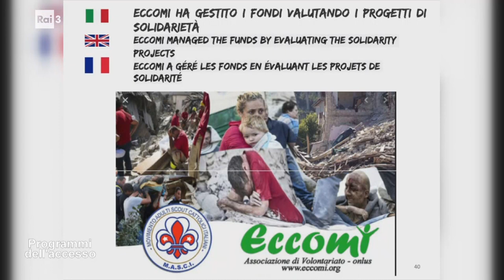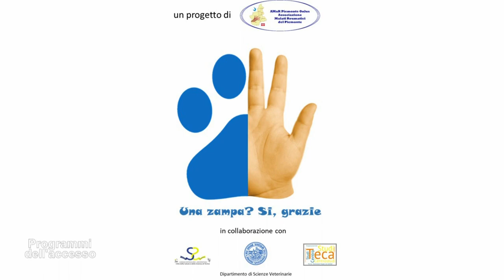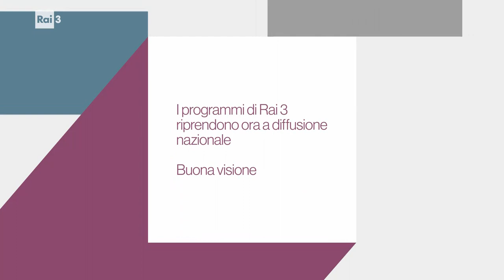I programmi dell'Accesso del 10 giugno 2023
All'interno della trasmissione: Il Corecom Piemonte con Marco Briamonte, commissario Corecom; Tengo al Togo, salute dignità educazione con l'Associazione Tengo al Togo e il Progetto materno infantile; Eccomi lavorare per loro con loro in Togo con l'Associazione di volontariato - onlus Eccomi; Riforma Cartabia separazione ed altre soluzioni alla crisi familiare con l'associazione di avvocati che si occupa del diritto di famiglia; 0-90: le malattie reumatiche non badano all'età con Ugo Viora executive manager AMaR Piemonte (Associazione Malati Reumatici del PIemonte); Missione Saida con Lorella Anelli presidente Associazione Saida